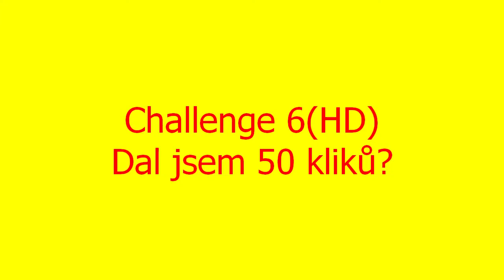Challenge 6 (HD) I gave 50 push-ups?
Challenge 6(HD)Dal jsem 50 kliků?